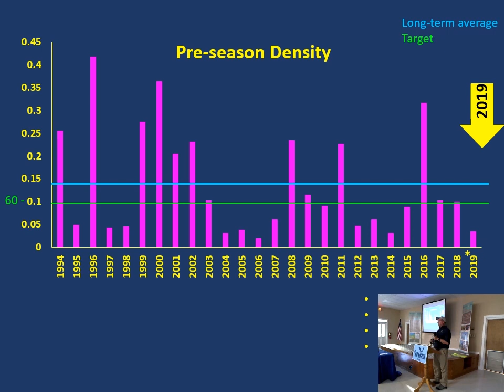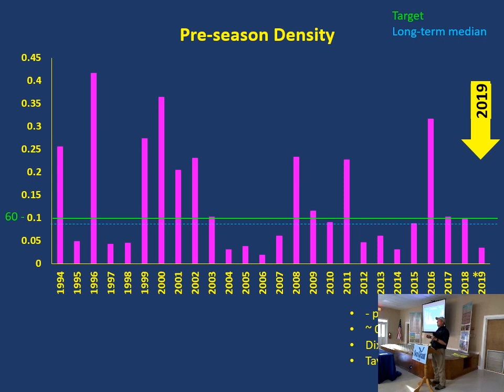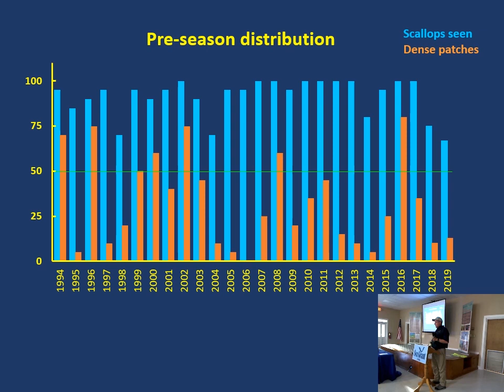2019 Scallop Season Population Survey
Dr. Steve Geiger of FWC gives a peek into the pre-season scallop population survey results for the Dixie/Taylor County areas. Check it out!